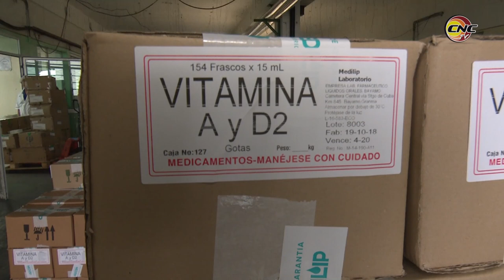Reconocen trabajo de las Brigadas Técnicas Juveniles en Granma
Por la relevancia de sus producciones a nivel nacional y la aplicación de la ciencia y la técnica, el Laboratorio de Medicamentos líquidos orales de Granma fue visitado por Ricmar Rodríguez Gutiérrez, presidente de la BTJ en el país.